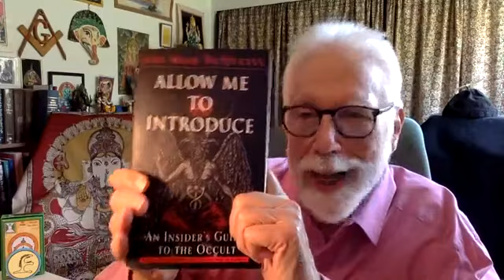Lon Milo DuQuette Reads "Allow Me To Introduce" Part 27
Lon Milo DuQuette Reads "Allow Me To Introduce" Part 27 of 27